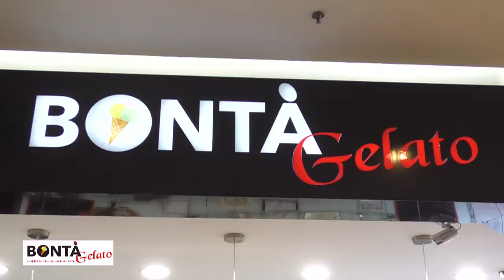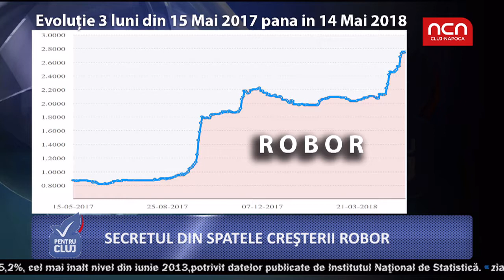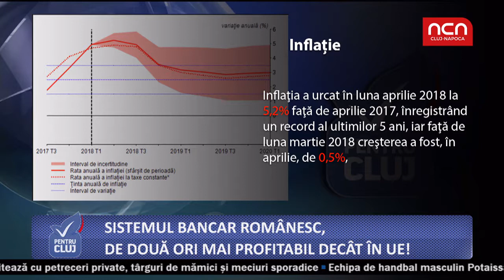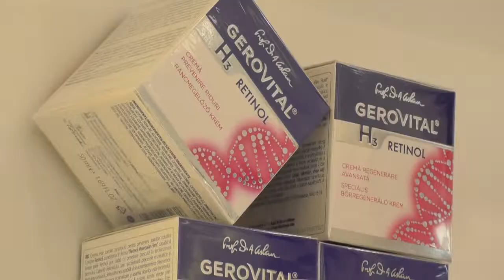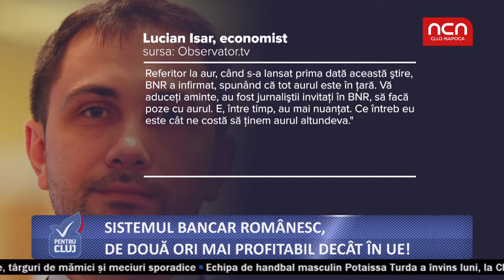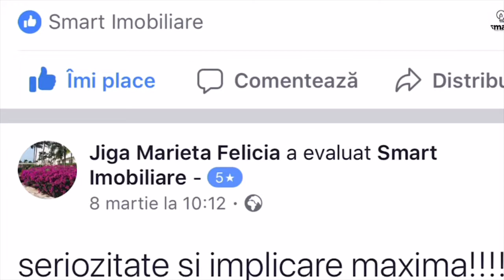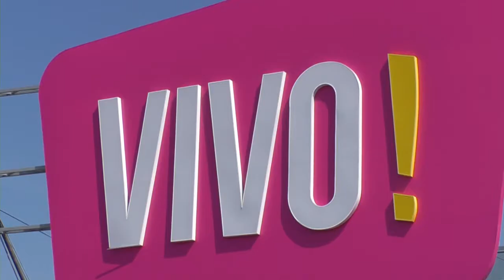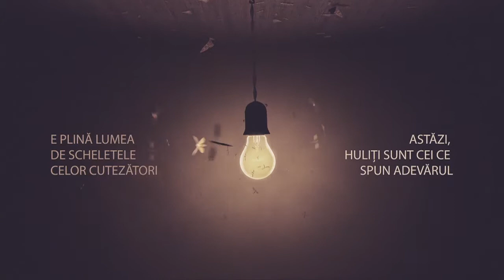Pentru Cluj - 15 mai 2018 - invitat Emil Culda